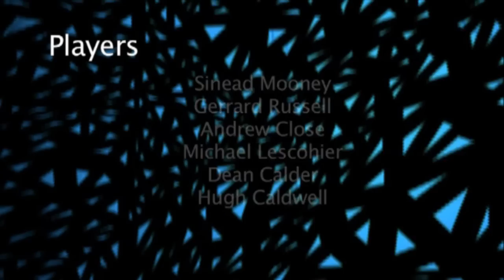Goalball Promo 2 - Victoria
The second video portraying the sport of Goalball from the Victorian Goalball Association. Made up with original footage from the Victorian Goalball Association's local competition and new footage. This video is backed with an audio track by Mark Knight this video is fast paced and accurate to the sport of Goalball.

What is Goalball?
This video gives a great outline of what Goalball is but just in case you miss it. In general Goalball is a sport for the vision impaired and blind. Goalball is a team sport where all players are blindfolded while they play. The ball is the size of a basketball and has bells in it. One team (of three people on the court at a time) will throw the ball while the other team will defend it from going over the back line they will then throw the ball back at the other team. A goal is scored when the ball crosses the back line of the court. Goalball is played at all levels, local, state, national, international and Paralympic.
There are many more rules to the game of Goalball so visit the knol article at